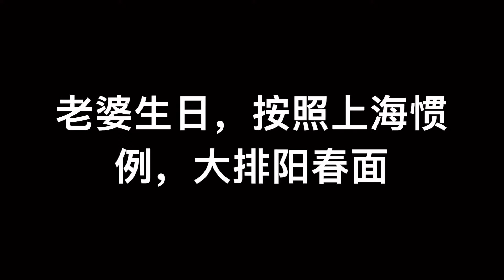在加拿大你也可以做的家常菜，上海大排阳春面